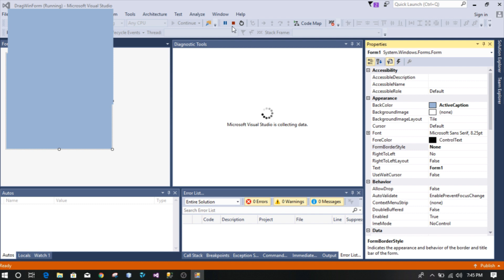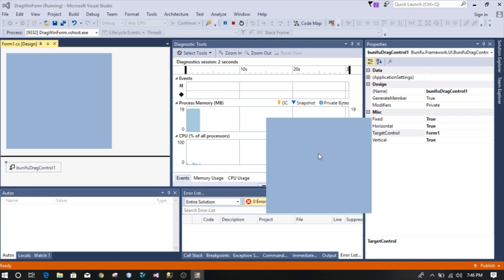How to Drag border less Winform Application C# Without Code